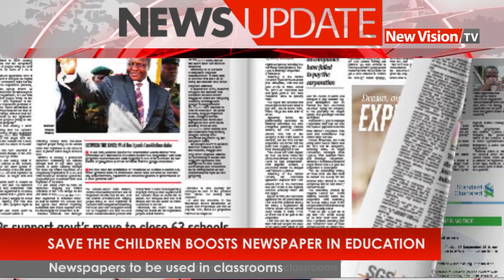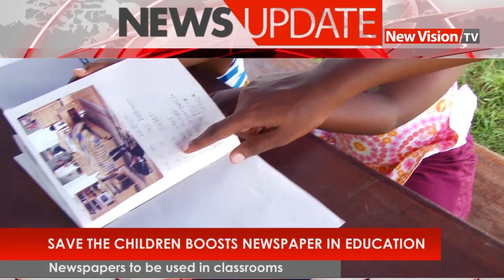Save the children boosts newspaper in education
The partnership saw the signing of a Memorandum of Understanding and a total of over 212,534,810 shillings has been injected into the project.